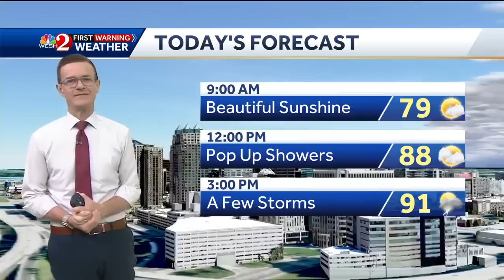Tracking the Tropics - Sunday 6/25